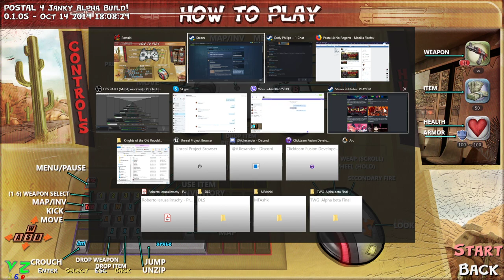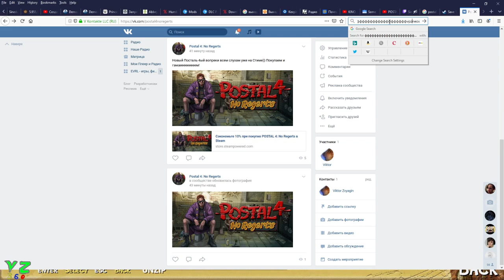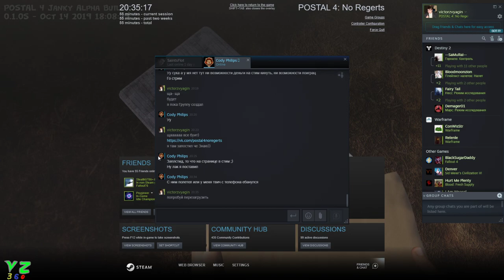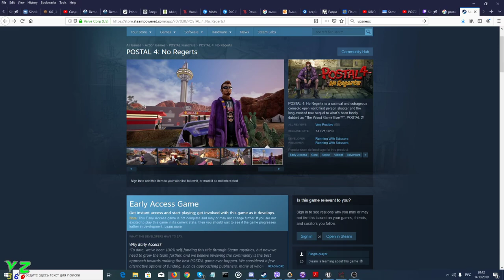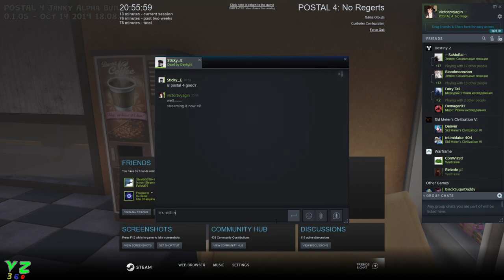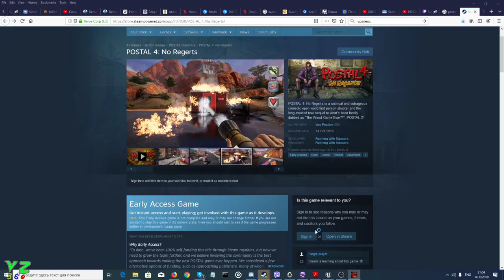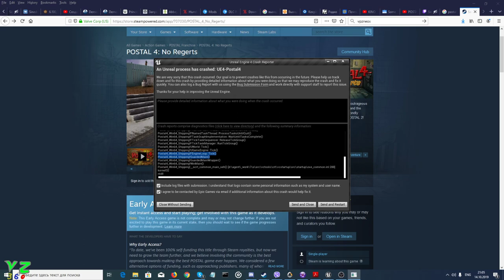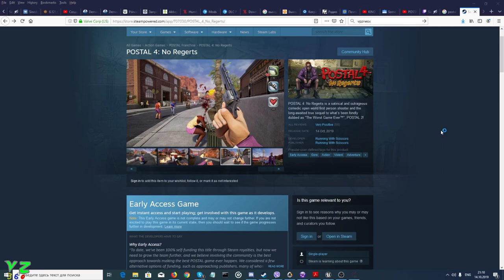POSTAL 4 / Постал 4- 1ое прохождение (со стрима)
тестирование    пльфача ^_^